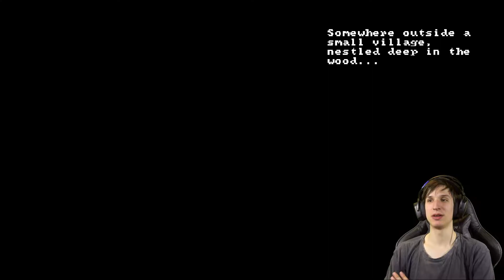You Look Exhausted Take a - Short Rest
You look exhausted, sit down and rest up for a bit.

Like the game?